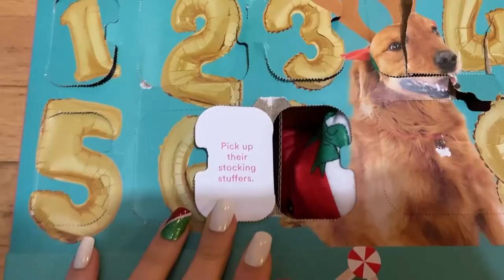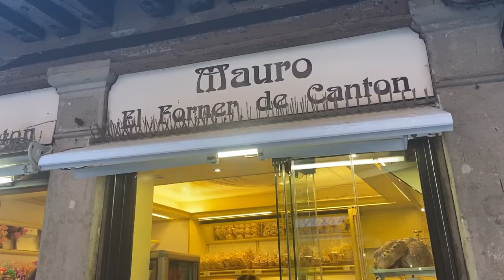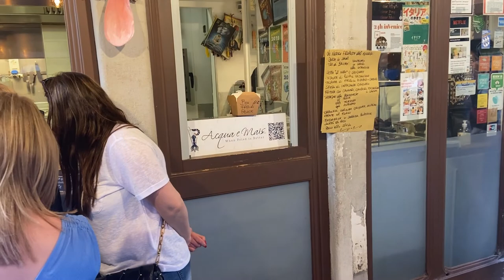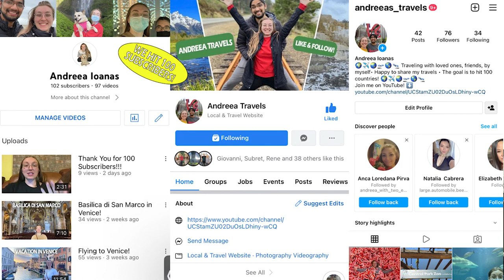Street Food Tour in Venice!